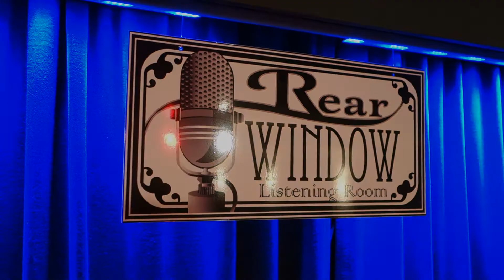THE REAR WINDOW LISTENING ROOM IN GANADO, TX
Come Visit the Rear Window listening room in Ganado TX for a uniquely intimate experience.